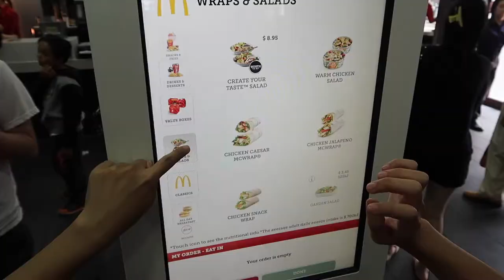หนุ่มญี่ปุ่นเจอมะม่วงราคาราคาถูก ที่ตลาด Queen Victoria Market VLOG 15